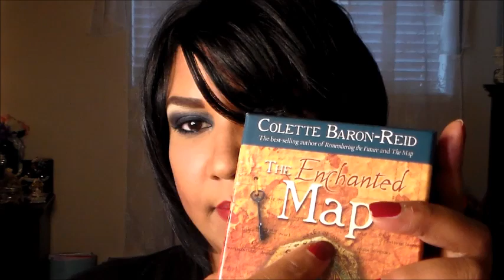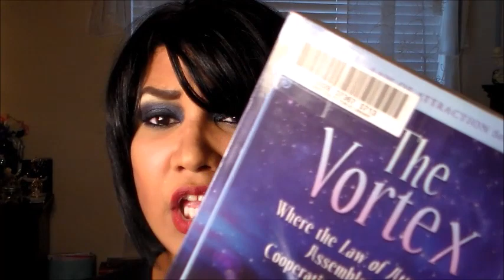Crazy Soup eating Lady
lol Its just me with a wig acting silly! lol